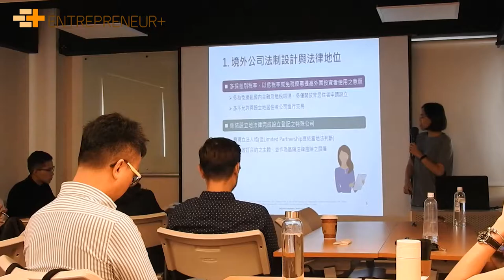創業家協會_境外控股架構公司設立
中華創業家跨界交流協會主辦，邀請KPMG會計師來分享境外控股公司設立的特色以及為何成立境外控股公司